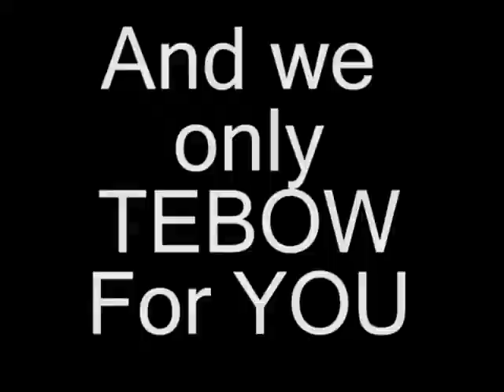Tribute for JESSE ! (Get Better)